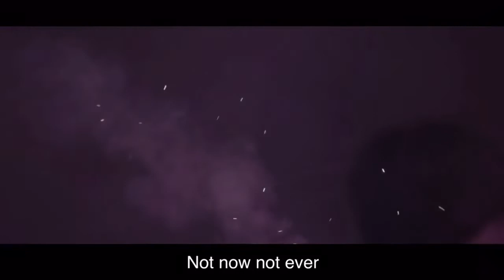BTS - I Need U - Misheard Lyrics